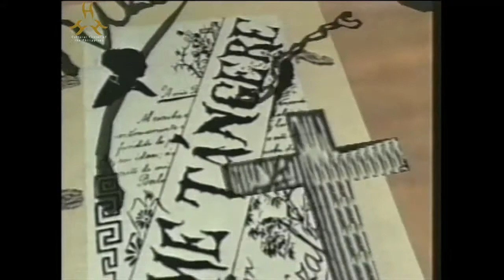Tribute Video for Eddie Romero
Tribute Video for National Artist for Film Eddie Romero